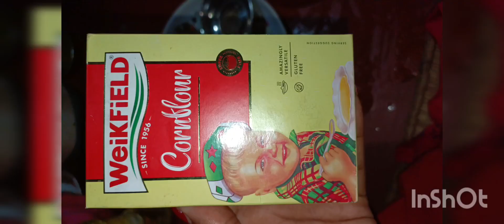chicken 🐔🐔 pokora recepie...kemon laglo cmnt janio..valo lagle channel ti subscribe kore dio🥰🥰🥰